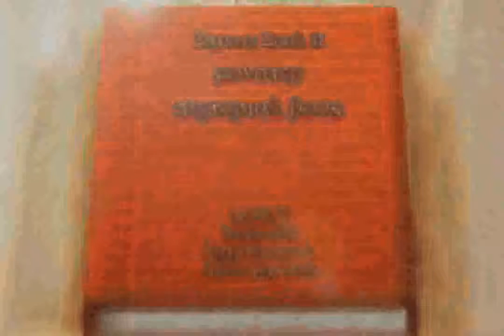Shining Soul II (GBA) - Part 7: Ancient Ruins of Heroes